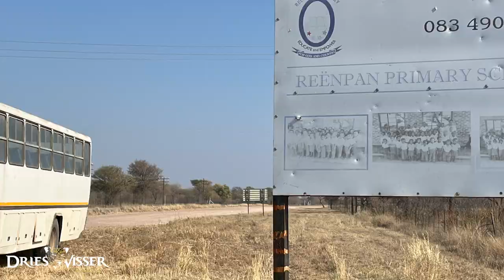Mike & Michele's adventure with Dries Visser Safaris, South-Africa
For some people, hunting South-Africa is not just a spur of the moment decision, but a lifelong dream. With careful thinking and some initiative planning, the Kunkle's manage to combine a family visit with a once in a lifetime trip to the bushveld and a lifelong dream became a reality for Mike, being able to bow hunt with Dries Visser Safaris.

Mike managed to bag some amazing trophies. Some textbook shots and others were lucky shots. But at the end of the day, it was a great hunt and an amazing adventure for both hunter and non-hunter.

Michele took time to go deliver some meat to one of the local village schools, got to experience the gentle giants at Adventures with Elephants and had some first-hand experience in handmade leather goods, where she had the opportunity to make her own leather bag.

South-Africa is not just for hunters, Dries Visser Safaris has enough to keep everyone entertained. Enjoy the Kunkle's adventure with us and start planning your own trip.